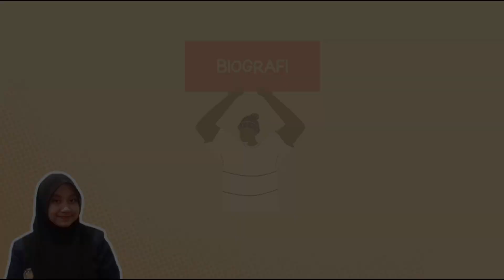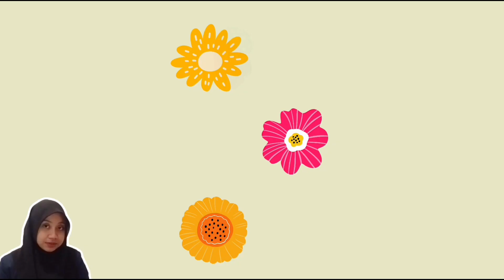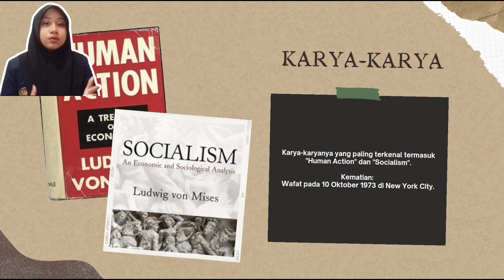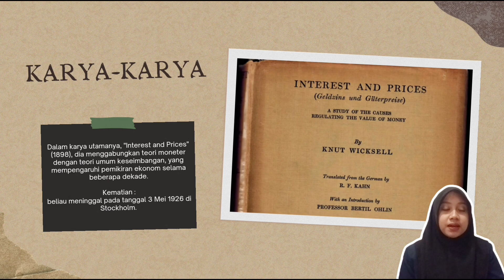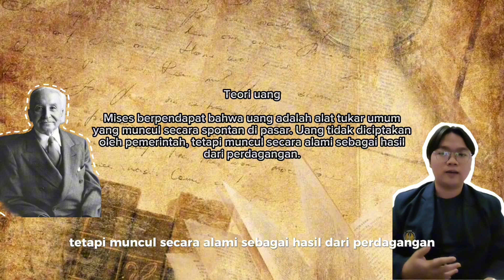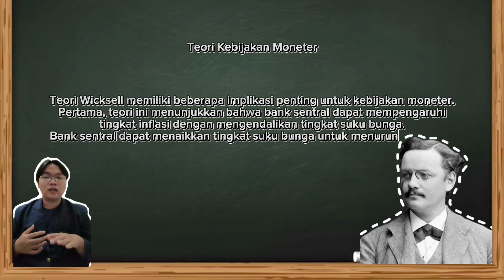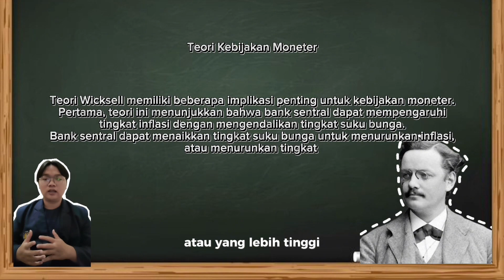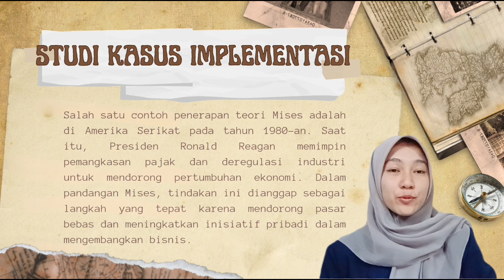PE A Mises dan Wicksell